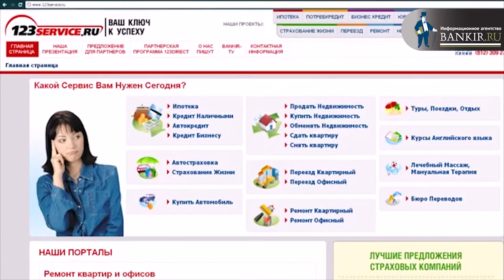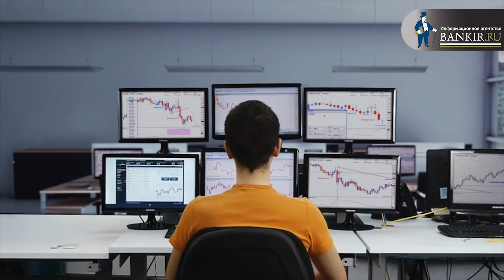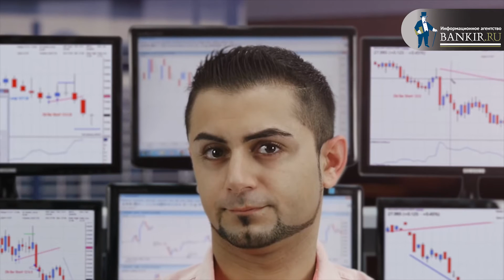Weekly-20.07.2015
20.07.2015. Bankir-TV-MaxiMarkets. Бонус до 5000$

Видео обзор финансового рынка России и мирового валютного рынка Форекс (FOREX) от и Банковcкие и финансовые новости, прогноз курсов валют - доллар, евро, фунт... Читайте